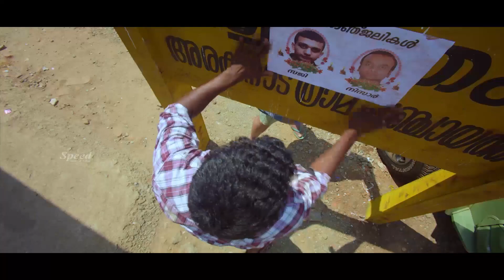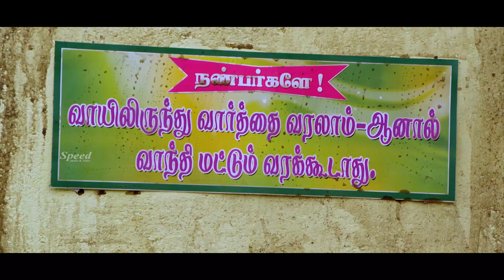Ore Oru Raja Mokka Raja | Tamil movie Action Family scenes | Sri Kumar | Ullas | Motta Rajendran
Screenplay and Director: Santhosh Gopal